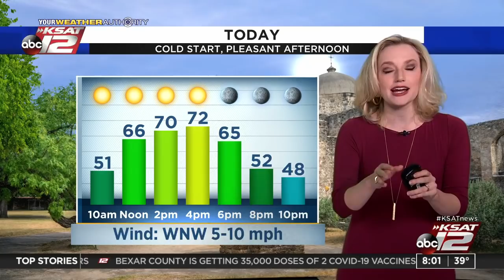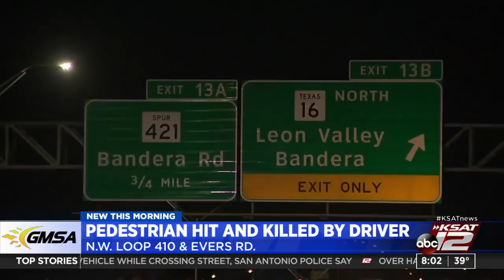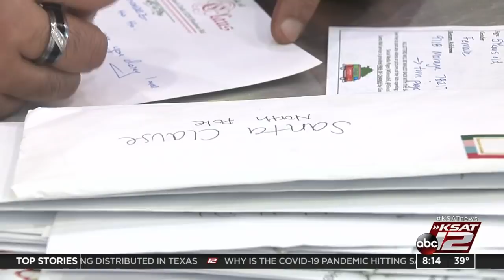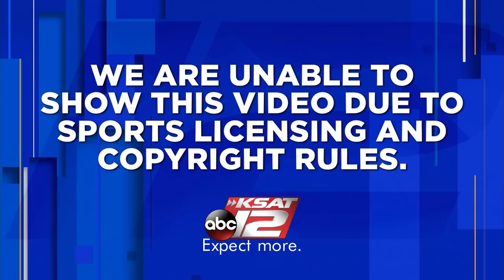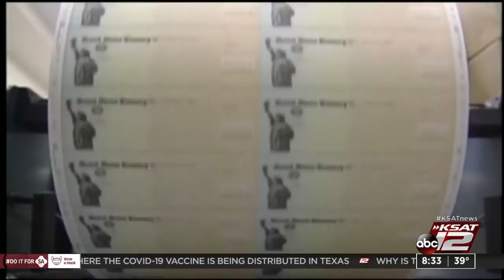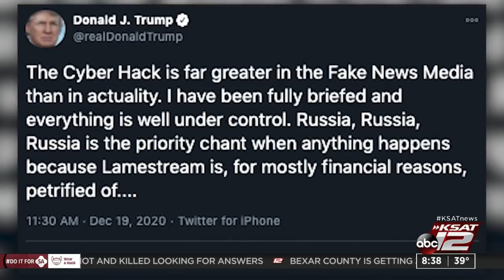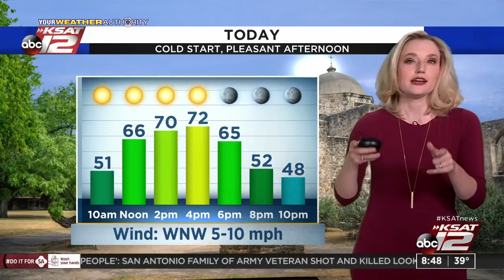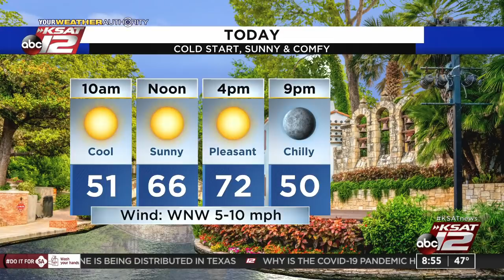GMSA Weekends : Dec 20, 2020